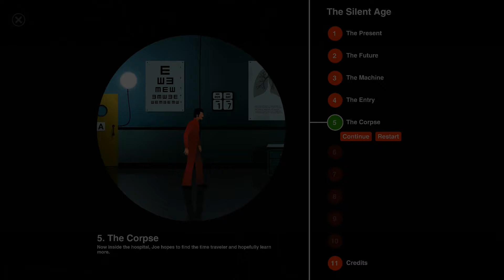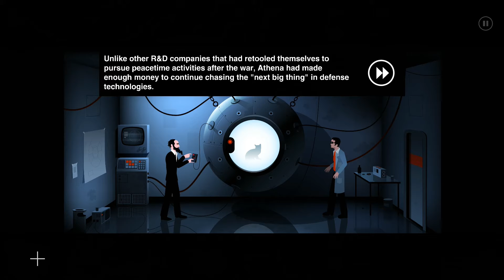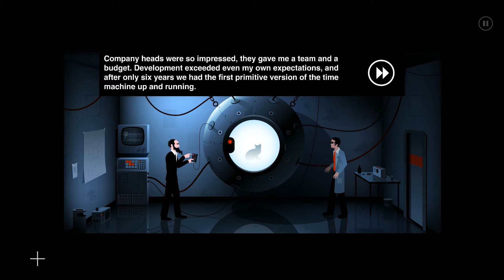The Silent Age: The Break In! {Episode Two}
The Silent Age...Strong Language

Monday:       7AM    The Night Of The Rabbit   6PM  Black Mesa (Half Life)
Tuesday:       7AM    Captian Morgane               6PM  ElderScrolls/Dungeon Siege
Wednesday: 7AM    The Night Of The Rabbit    6PM  Black Mesa (Half Life)
Thursday:     7AM     Captian Morgane               6PM   ElderScrolls/Dungeon Siege
Friday:           7AM    Minecraft Friday                 6PM     Black Mesa (Half Life)
Saturday:      7AM     Monkey Island SE             6PM    Ghost Master
Sunday:        7AM   The Journey Down: CH 1   6PM    The Silent Age